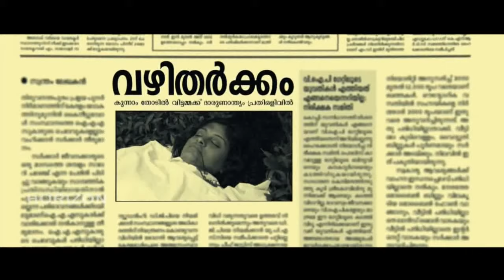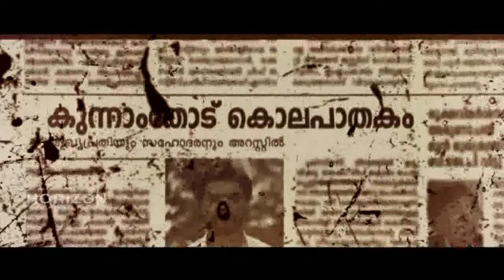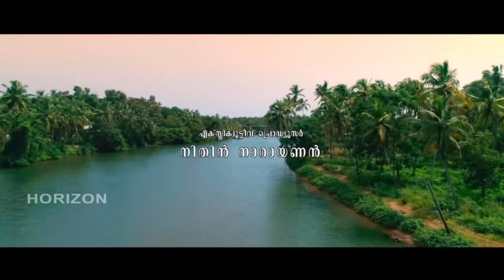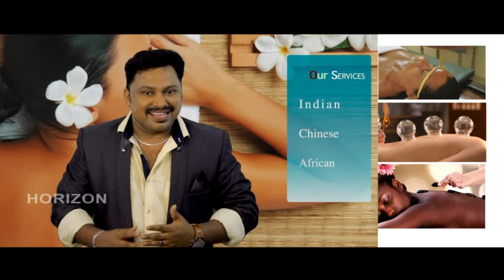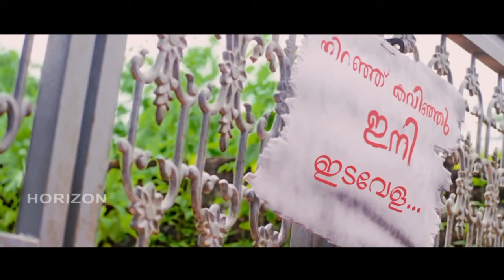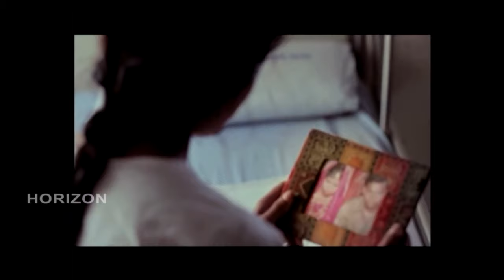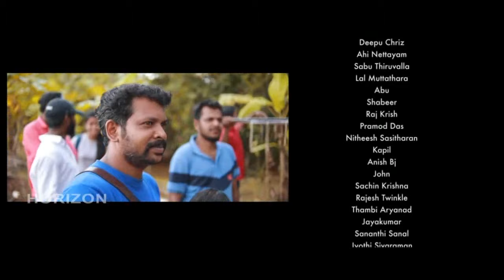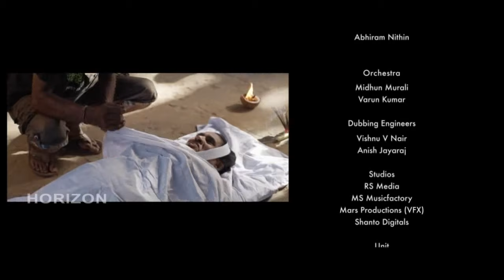Gramavasees | Malayalam Superhit Action Movie HD | Malayalam Thriller Movie Online Release